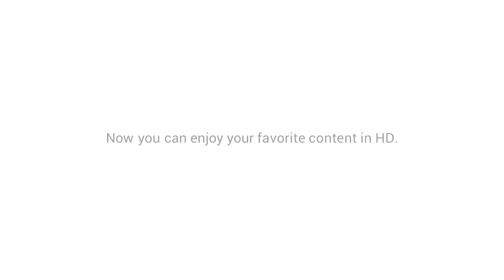Galaxy Nexus - HD: Calling all popcorn eaters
Galaxy Nexus offers a 4.65" HD Super AMOLED display that's perfect for watching movies, playing games or reading books on the go.